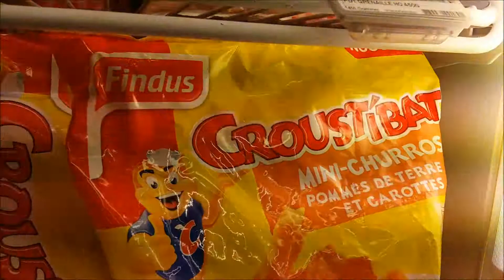croustibat churros carottes